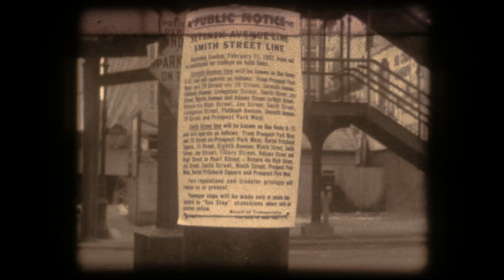1940s vintage Brooklyn trolley video